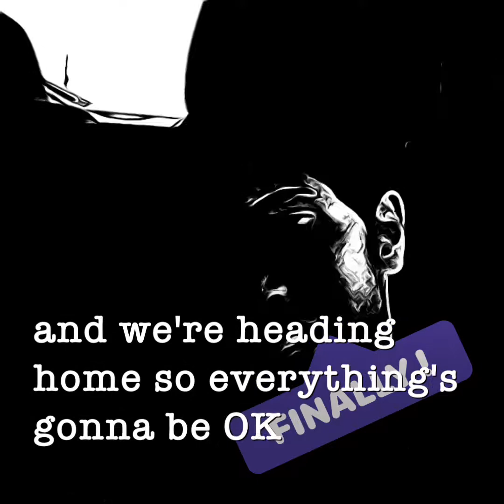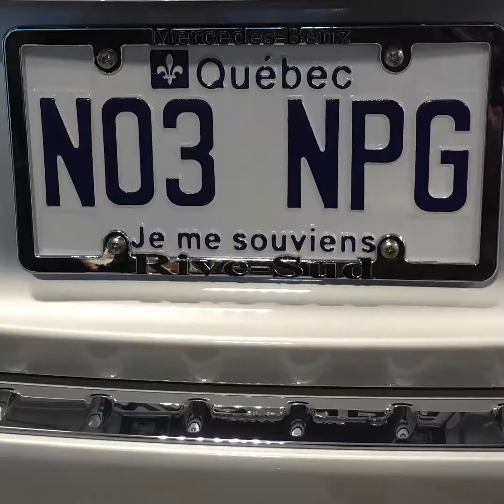Our NEW CAR 🚗!!!